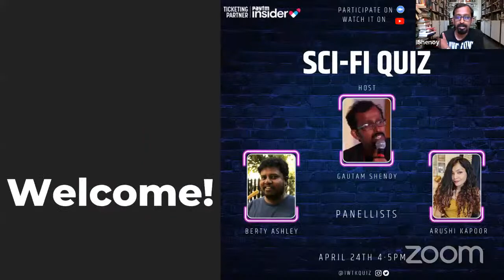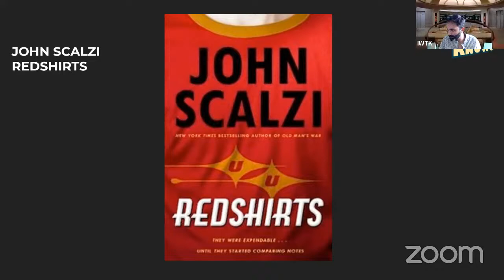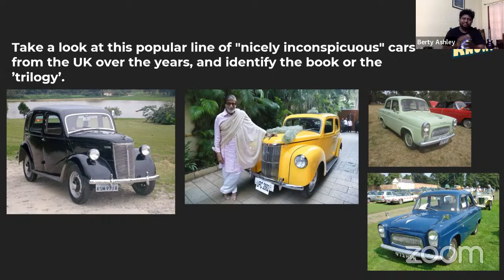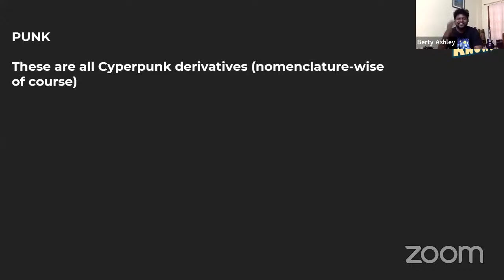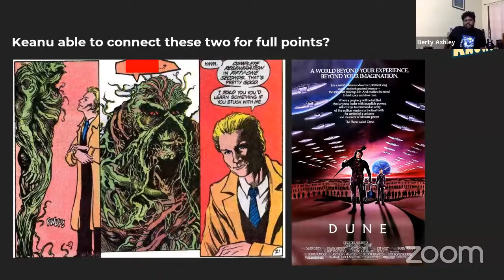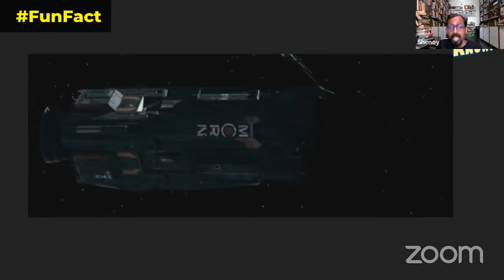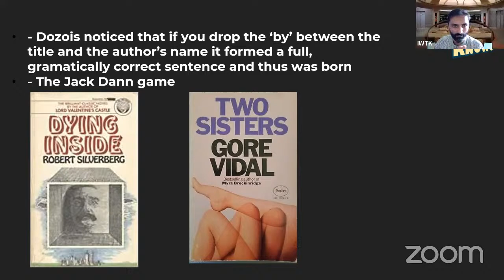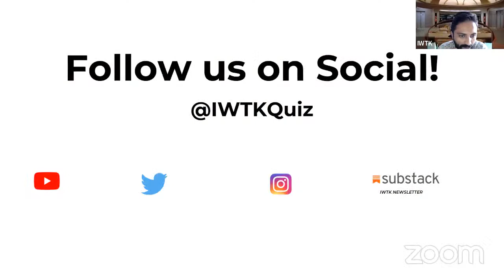The Sci-fi Quiz